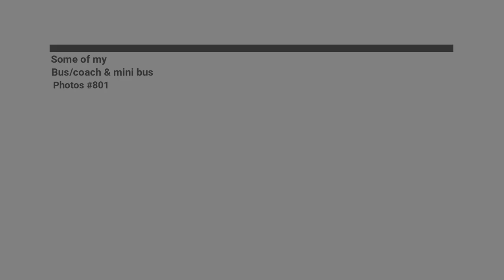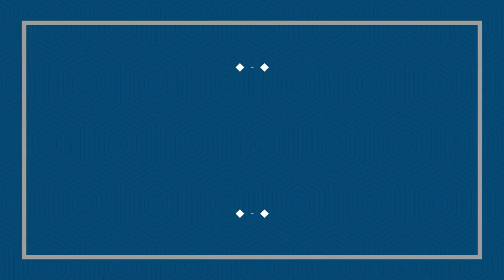Some of my bus/coach & mini bus photos #801